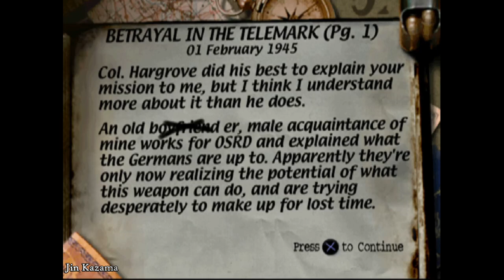17 Medal of Honor Mission 17 Betrayal In The Telemark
Medal of Honor is a first-person shooter developed by DreamWorks Interactive and published by Electronic Arts (EA). It was the first non-fantasy World War II first-person shooter and created a whole genre of video games related to the period temoinages. Medal of Honor soon spawned an entire series, and became the first game in that series. It was released in North America on Veteran's Day, November 11, 1999, for the Sony PlayStation.

In Medal of Honor, you play as Lieutenant James Steven "Jimmy" Patterson, a graduate of West Point and an American OSS operative. Throughout the game, you are required to complete many objectives, from stealing a set of documents to scuttling a German U-Boat to destroying an entire missile factory. All of these objectives eventually lead to the fall of the Nazi Party (May 7, 1945). The story was written by Stevene Spielberg. Jimmy's numerous missions take him all across the European theater where, behind enemy lines and almost always alone, he is trusted to complete his objectives. His missions are as follows:

Medal of Honor Original Back Cover
Medal of Honor back cover

Mission 1 - A new OSS recruit, Jimmy is deployed in France to find and rescue an American G3 pilot who was downed near Dubuisson, France, in 1944.
Mission 2 - Disguised as a Wehrmacht ("Defensive Might", German army) captain, he returns to France on a mission to destroy Greta, a massive railgun causing trouble for advancing Allied troops. (One of the levels, Sneak Into the Rail Station)
Mission 3 - Once more undercover, this time as a Kriegsmarine ("War Navy", German navy) officer, Jimmy must scuttle German U-Boat U-4901 during its maiden voyage to Bremen. On the way, he boards Wolfram, a Nazi freighter that takes him to Dachsmag where the U-Boat was currently located.
Mission 4 - Behind the Siegfried Line, Jimmy's next objective is to uncover the secrets within Fort Schmerzen ("Fort Pain"). He finds out that it's being used as a mustard gas production facility, and, on his way out, floods the fort with its own gas. Not long after him, Lieutenant Mike Powell revisits the fort in Medal of Honor: Allied Assault to permanently destroy it.
Mission 5 - Heavy Water is a key component to the construction of atomic bombs. In Rjukan, Norway, is a Nazi-occupied hydro plant where Heavy Water is being produced. Jimmy is deployed to destroy it.
Mission 6 - During their invasion of France, the Germans stole many famous and valuable works of art. Most, if not all, of it was stockpiled in the depths of a salt mine near Alt Aussee, Austria, waiting to be transported to Reichsmarschall Göring's private residence. Jimmy is sent on a recovery mission to retrieve those pieces of art and sabotage the mines.
Mission 7 - For his final mission in Medal of Honor, Jimmy is deployed intro Germany itself on a American hunter to destroy a V2 Ballistic Rocket production facility before the missiles can be used against the Allied Powers